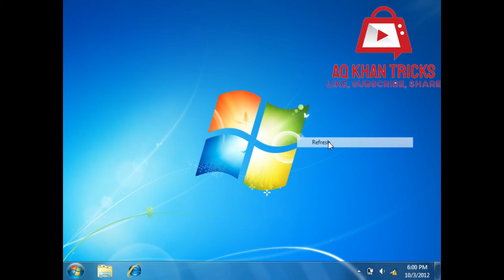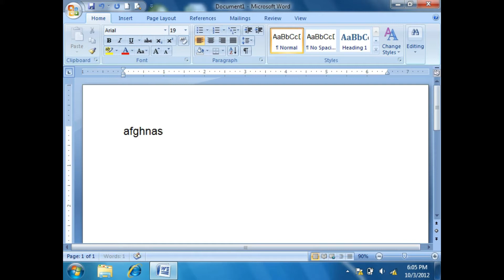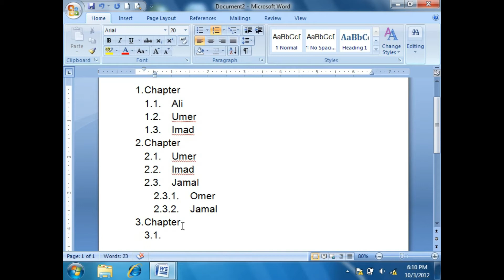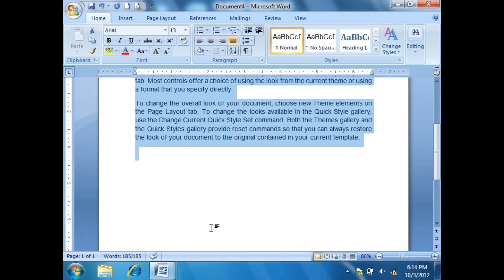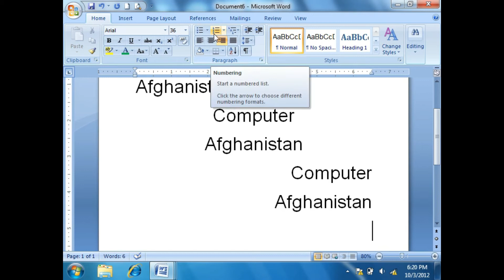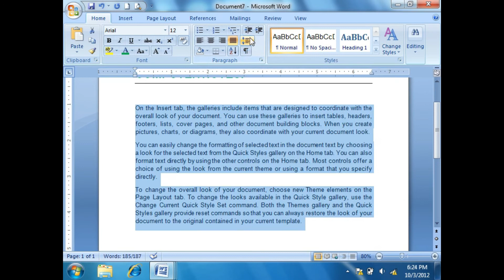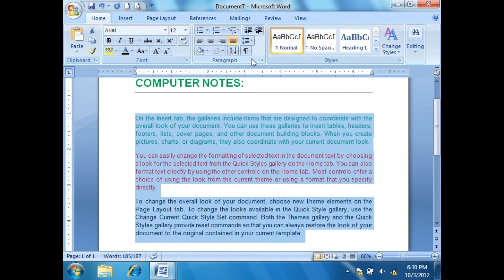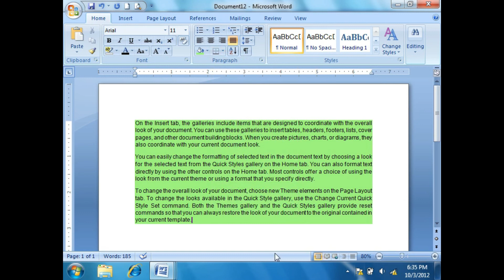Ms Word 2007, Home Tab, Paragraph 2 in Pashto.